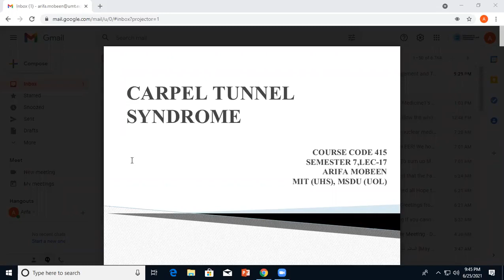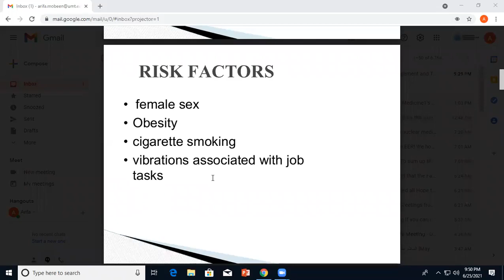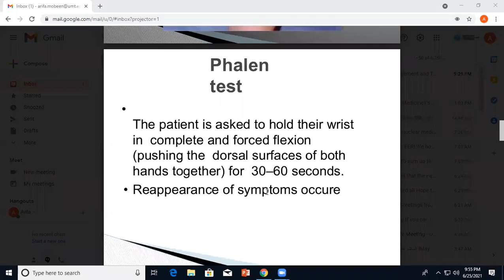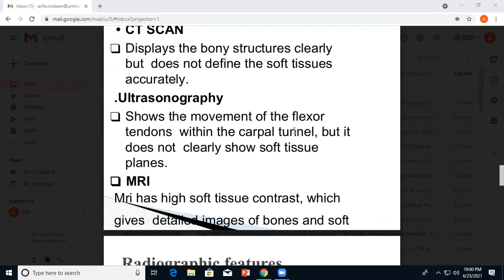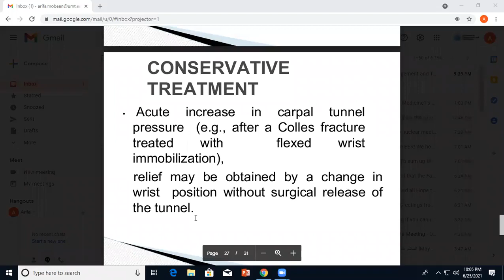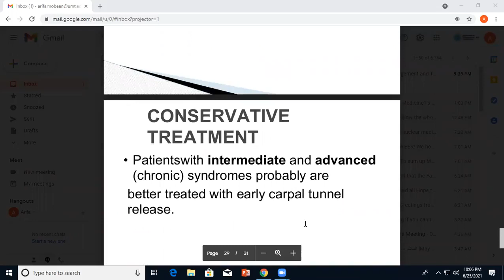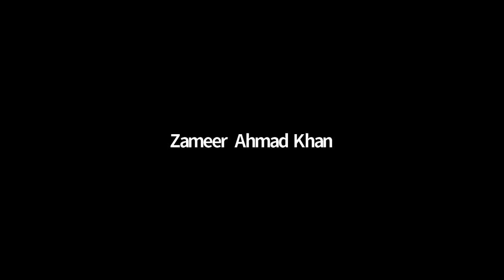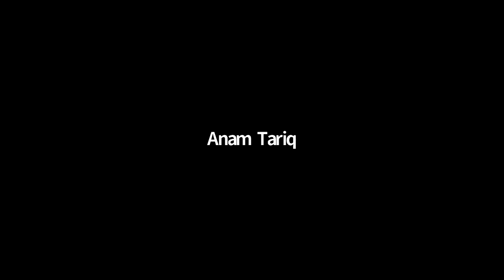Musculoskeletal USG Lecture 17 | SHS 415 Lecture 17 | MSK USG LEC 17 CARPEL TUNNEL SYNDROME